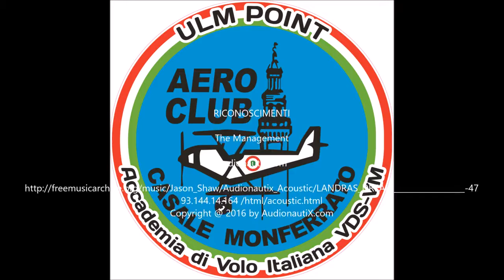Bush Experience HD adp